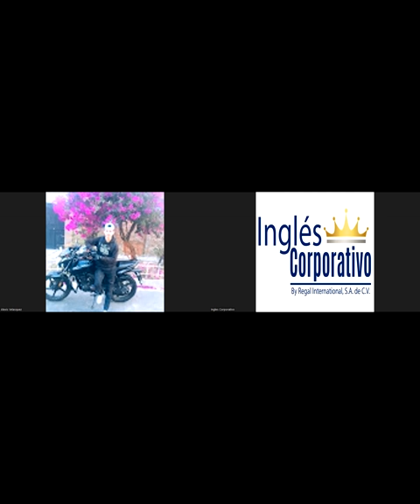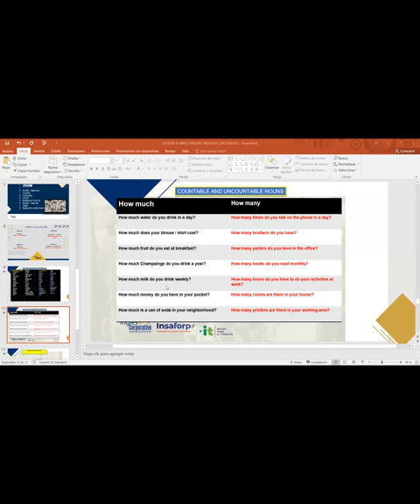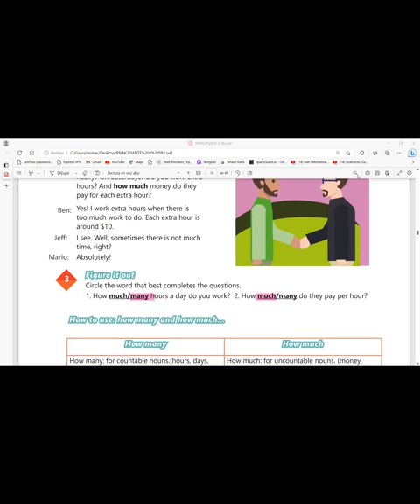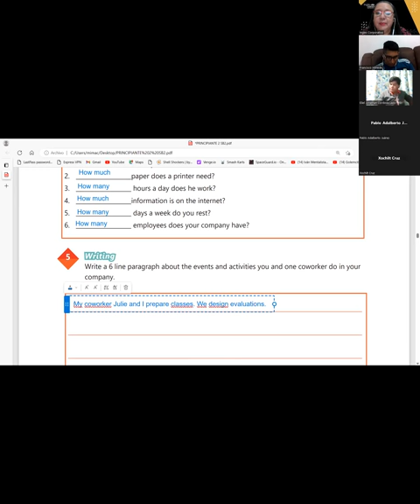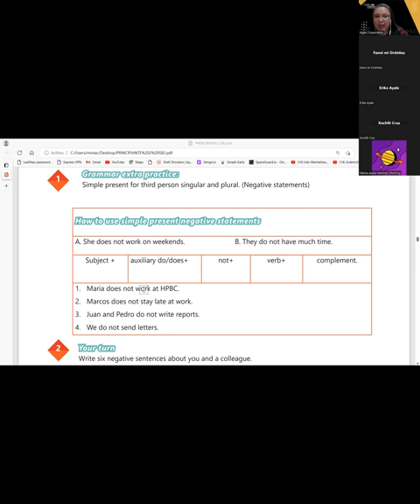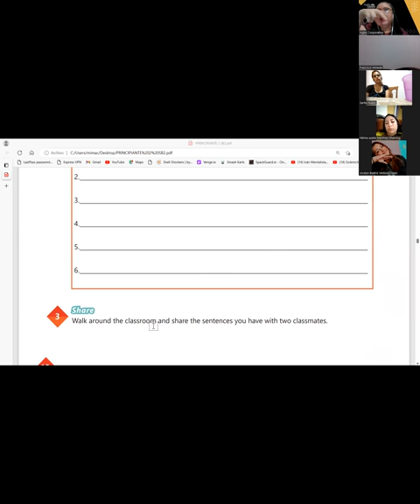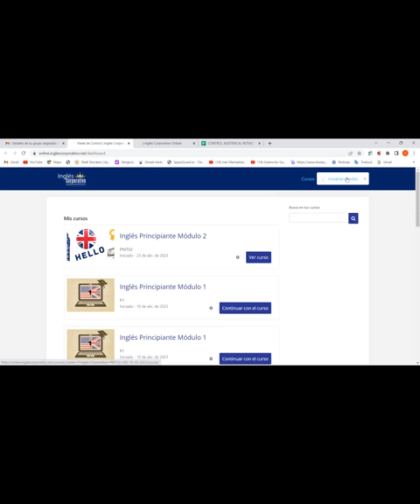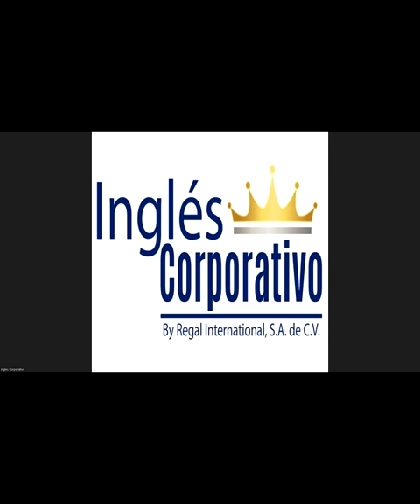SESION 4-05-05-2023- 29750-8048-0069/2023-CARBALLO-SIMPLE PRESENT NEGATIVE STATEMENTS.